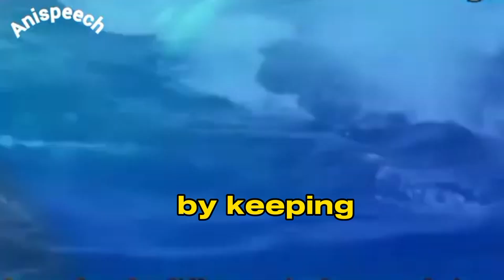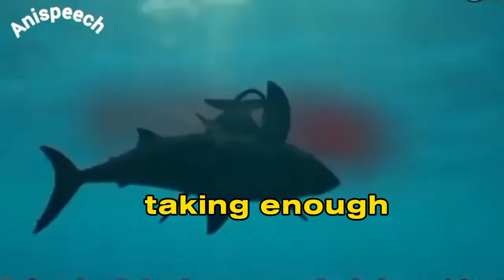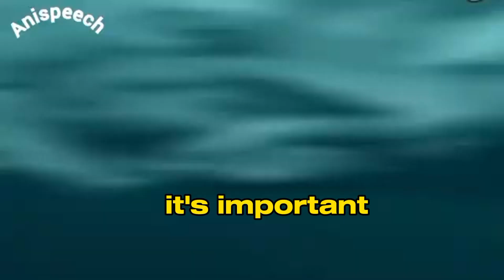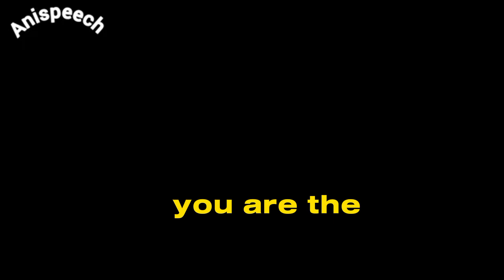10 WAYS TO DEAL WITH NARCISSIST IN A RELATIONSHIP - KILLER WHALE DOCUMENTARY. INSPIRING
10 WAYS TO DEAL WITH NARCISSIST IN A RELATIONSHIP - KILLER WHALE DOCUMENTARY. INSPIRING